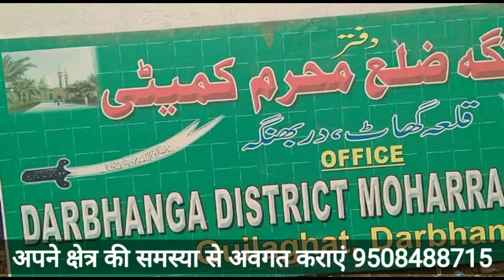मुहर्रम पर कोरोना का होगा असर नही जमेगा अखाड़ा जुलूस और ताजिया पर पाबंदी कमिटी ने लिया निर्णय